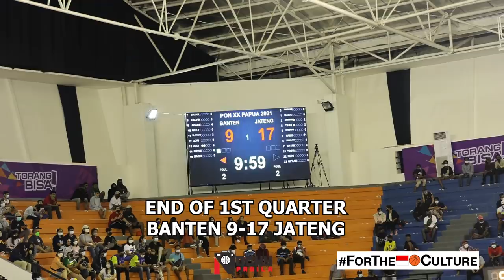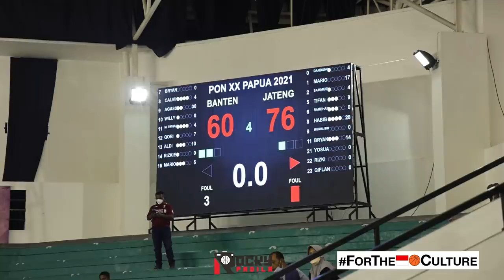GAME HIGHLIGHTS: BANTEN VS JAWA TENGAH. Battle Between Agassi Against Habib!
Game highlights dari pertandingan PON XX Papua 2021 basket putra antara Banten melawa